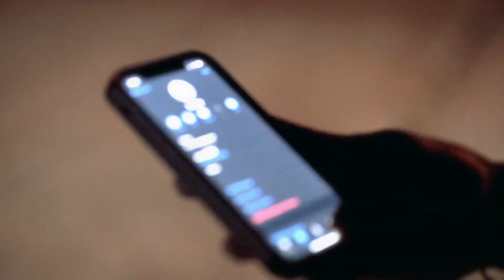YGB Shaun x Peezy2x x Lil Rio - Same Song | ( Official Video ) Shot